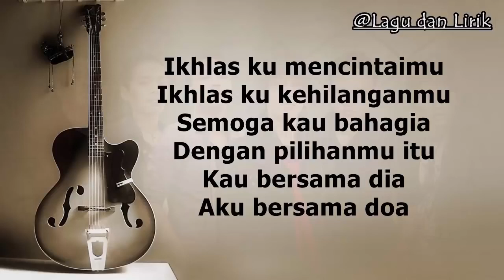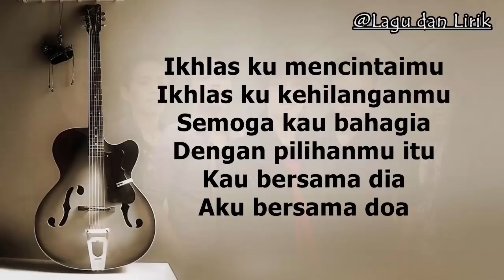SouQy Band Cinta Dalam Doa Video Lirik Lagu